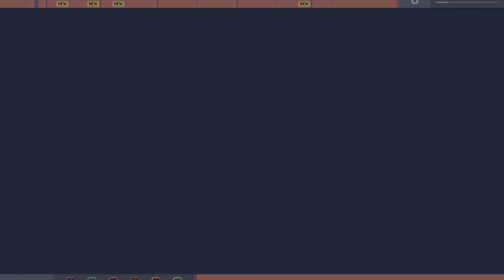Marvel's Spiderman PS5 4K #3